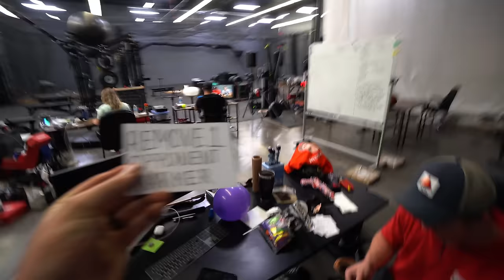Appealing My MLB Suspension | Trevor Bauer's Vlog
BauerOutage merch available at TrevorBauer.com